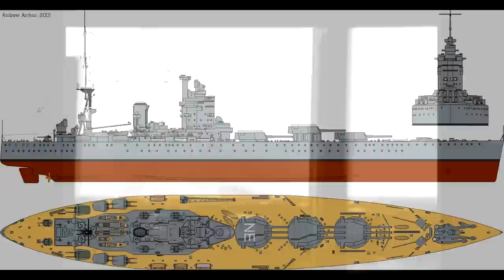World Of Warship- Battleship Bismarck HYPE - German Navy is COMING!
So Wargaming posted this semi news about the Battleship Bismarck with an awesome wallpaper and just some small text to get the hype train going! Hope you guys enjoy this video!